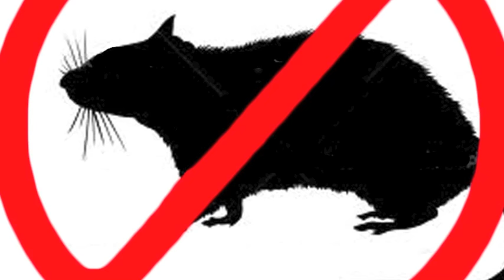RAT BASTARD SNIPETTE